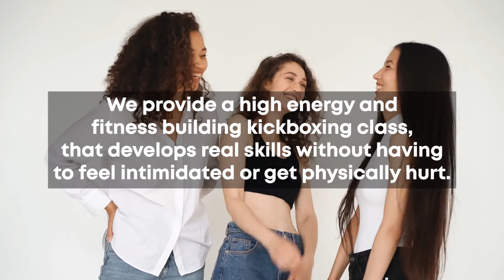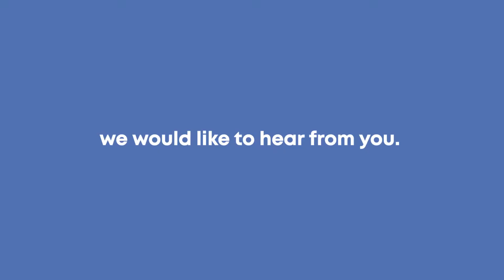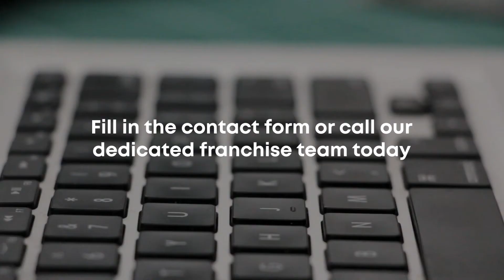Elite Ladies Kickboxing Franchising Opportunity